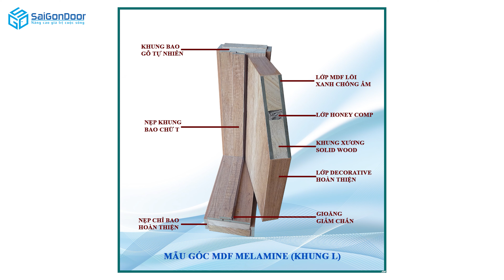🟢 Giá 1.7 triệu /m2 cửa gỗ công nghiệp MDF, HDF có nhiều ưu điểm giá thành rẻ, mẫu mã đẹp, cách âm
- SaiGonDoor cung cấp giá công khai toàn quốc, Giá cửa gỗ công nghiệp có nhiều loại.
Trong đó có cửa gỗ công nghiệp MDF và HDF giá từ 1.7 triệu / m2, chưa bao gồm phụ kiện lắp đặt.
- Cửa gỗ công nghiệp có ưu điểm sản xuất nhanh, giá thành rẻ, lắp đặt dễ dàng nhanh chống
- Cửa có nhiều mẫu mã màu sắc, phù hợp với nhiều không gian nội thất
- Chúng tôi cam kết cửa gỗ công nghiệp HDF, MDF giá rẻ hợp lý, bảo hành dài hạn, sản phẩm chất lượng tốt nhất trên thị trường hiện nay.
➡Kệ tivi
➡Giường Ngủ
☎️ Hotline Mobi Quận 7: 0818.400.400
📞 Hotline Mobi Quận 9: 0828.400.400
☎️Hotline Mobi Quận 12: 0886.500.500
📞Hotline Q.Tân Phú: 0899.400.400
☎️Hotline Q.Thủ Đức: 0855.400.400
📞Hotline Phạm Văn Đồng: 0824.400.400
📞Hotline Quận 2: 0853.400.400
☎️Hotline Cần Thơ Miền Tây: 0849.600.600
🚏Showroom I: 511 Lê Văn Lương, Phường Tân Phong, Quận 7, Tp.HCM
📍Showroom II: 535 Đỗ Xuân Hợp, P. Phước Long B, Quận 9, Tp HCM.
📍Showroom IV: 21 Quốc Lộ 1K, Phường Linh Xuân, Quận Thủ Đức, Tp HCM.
🗺Xưởng Sản Xuất 1: 361 TX25, Phường Thạnh Xuân, Quận 12, Tp.HCM
🗺Xưởng Sản Xuất 2: 81 Võ Văn Bích, Xã Tân Thạnh Đông, Huyện Củ Chi, Tp.HCM
🗺Xưởng Sản Xuất 3: Đường số 9, Phường An Bình, TP.Biên Hòa, Đồng Nai